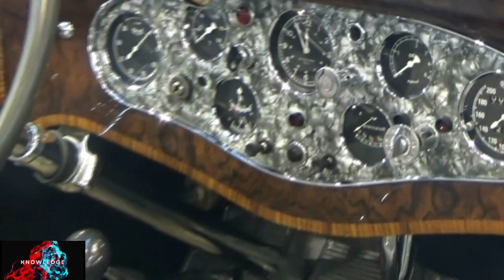Mercedes-Benz 770 ( 1930s - 2003 ) germane cars